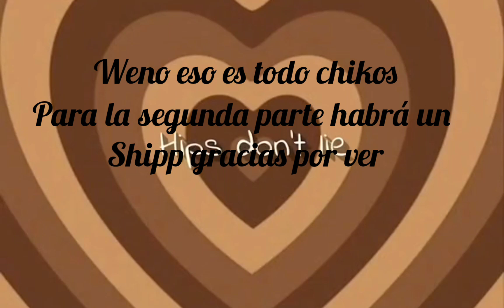Bnha reacciona a Deku as ᬊSakura harunoᬊ 1/2